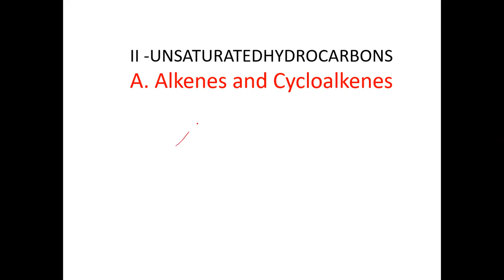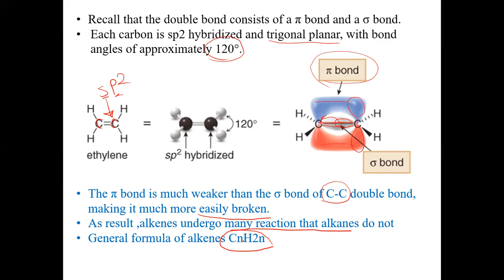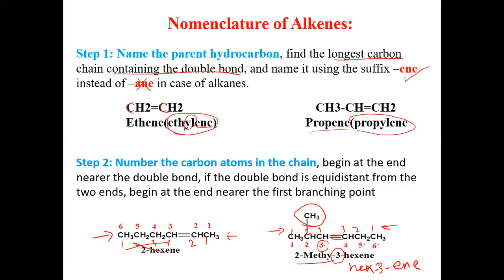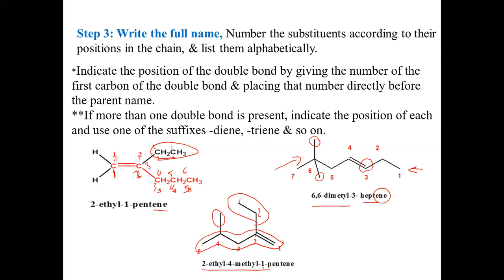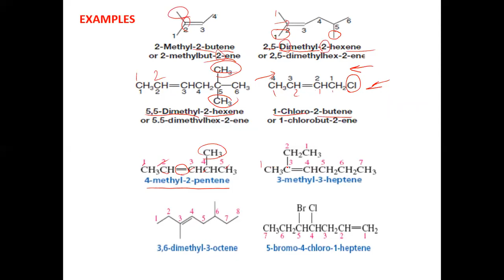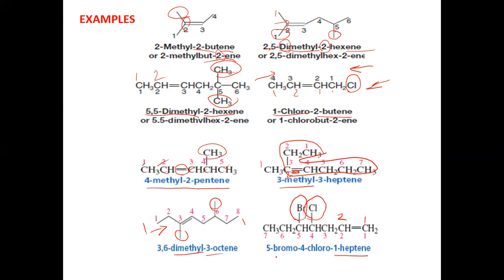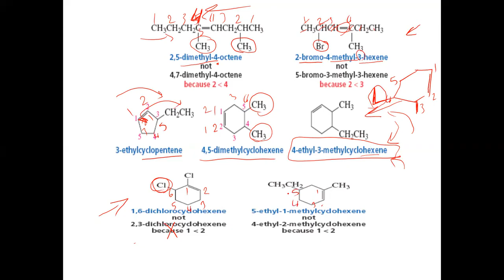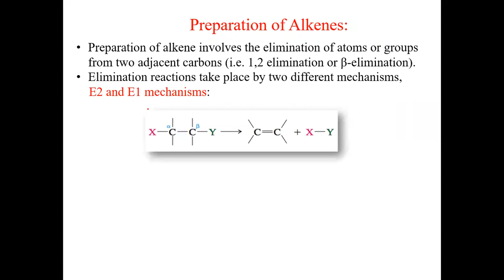Organic chemistry lecture 3 part 1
Alkenes
Nomenclature of Alkenes:
Properties of Alkenes